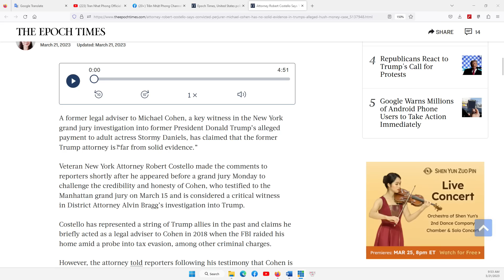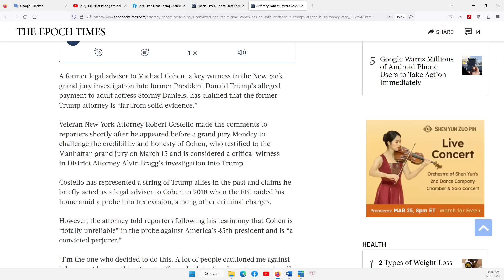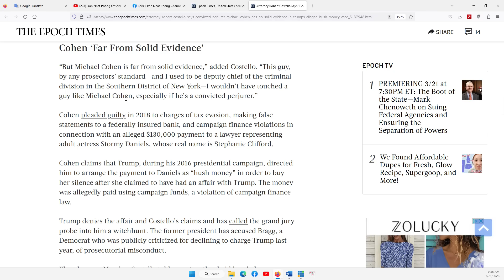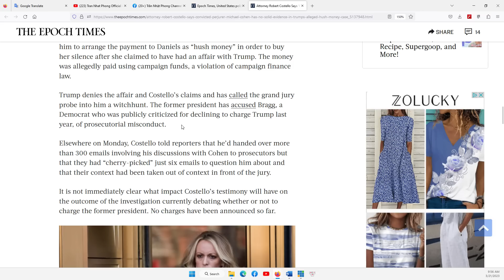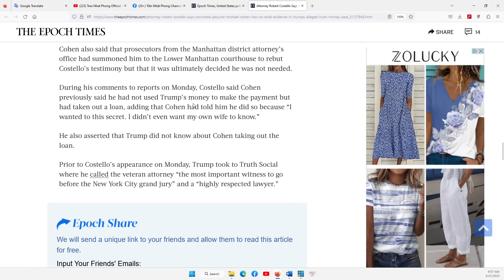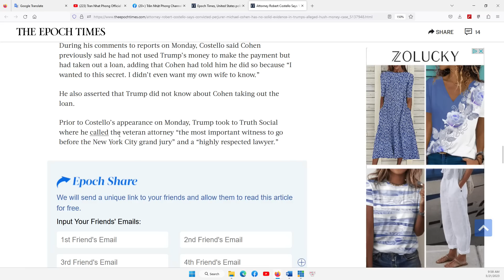HOUSTON P2 21/3/2023